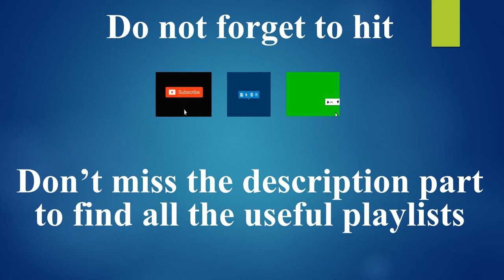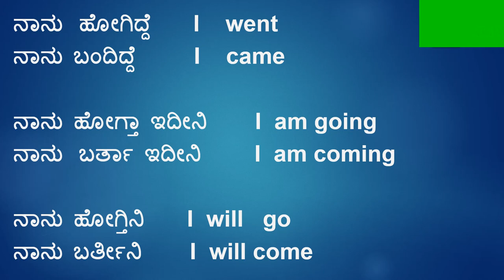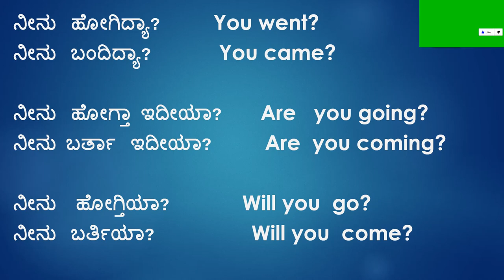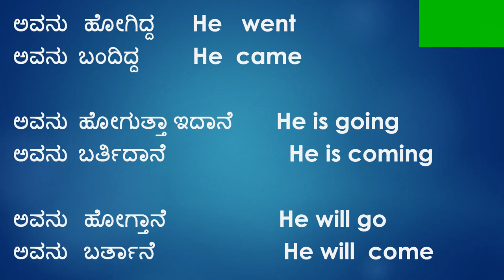Learn English using Kannada, Part 07 II IndianKannadiga Learn learn